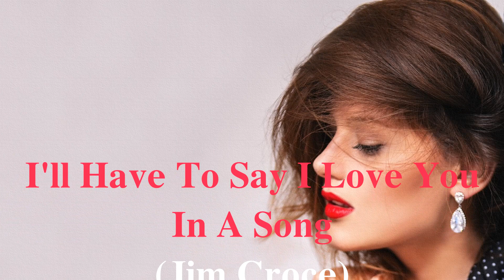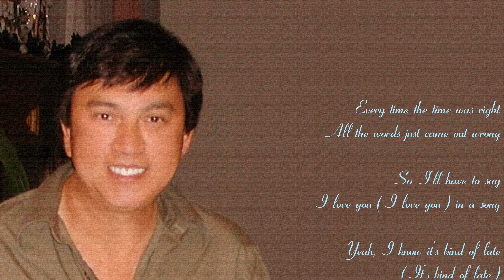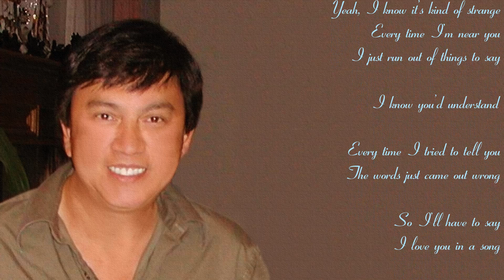I"LL HAVE TO SAY I LOVE YOU IN A SONG (Jim Croce) - Singer(Tiếng hát): Trần MInh Mẫn.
Released by Jim Croce in March 1974, the song reached No 9 in April 1974 on Billboard Hot 100,     No 1 on Adult Contemporary Chart and also No 68 on the Country Music Chart.